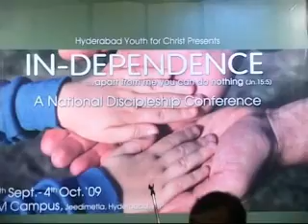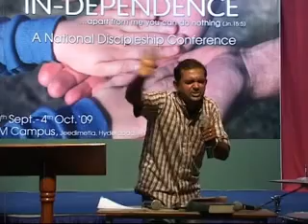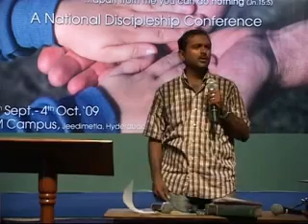How To Leave Youth YEARNING instead of YAWNING when you preach to them? Duke Jeyaraj from Amos Book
Duke jeyaraj,as an engineering student, won a prize in elocution in the framed IIT - Kanpur campus in an inter-collegiate cultural event. As a compelling communicator of the Bible Truths, he has addressed spell-bound audiences through out India in events held in churches,corporate companies and colleges, right from the year 1991, his School Final Year. Duke is presently working on a doctoral program in Christian Leadership following a M. Div. Gold Medal winning effort. Duke, a full-time evangelist now,lives in Hyderabad with his wife and two children. Duke is the founder of a ministry to modern youth called G4 Mission - Grabbing the Google Generation from Gehenna Mission. This ministry is run on free will offerings/donations by people who are blessed by Duke's messages and writings. To know more about this ministry log onto

This message was shared in a National event organised by Youth For Christ, India, in Hyderabad.